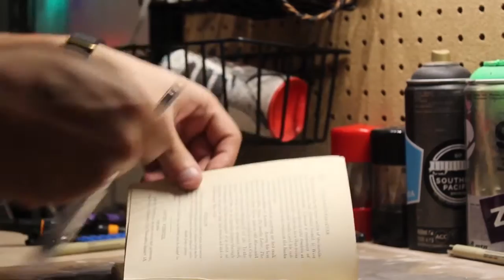Ink and Scarves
Sometimes it's easier to draw a piece than to say a sentence.
Happy Friday y'all.